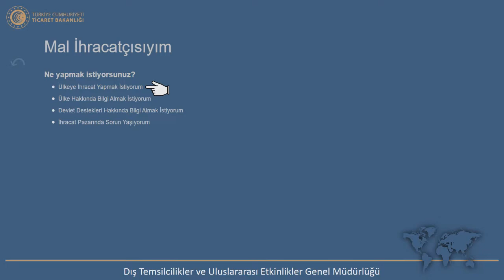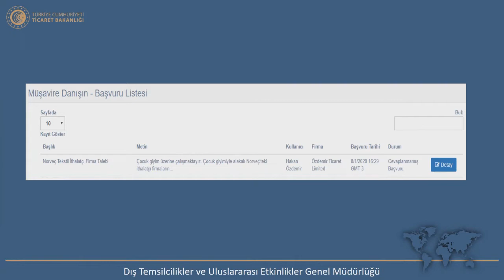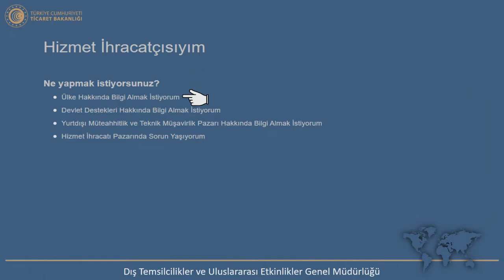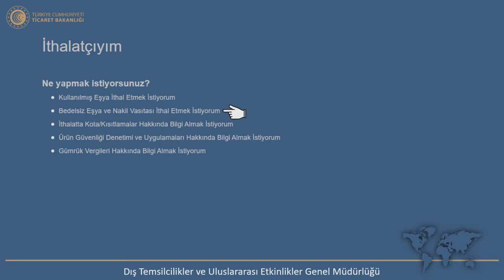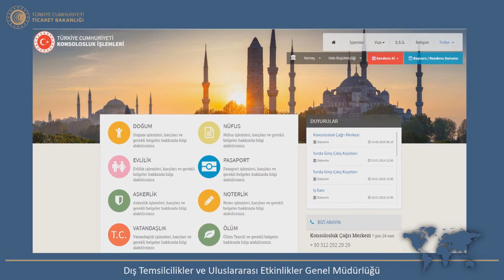“Müşavire Danışın” - Ticaret Müşavirleri ve Ataşelerimizle iletişimin yeni ve kolay yolu!